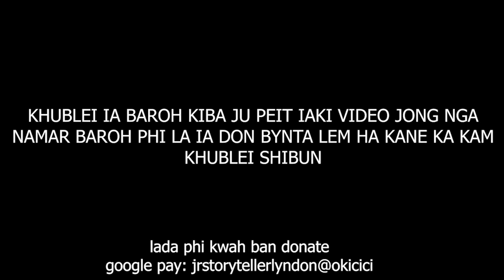ia ka aiu jong lade ruh im tip i bam beit ban leit skul ruh ym long namar ki nonghikai ki tieng #80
this is so heartbreaking